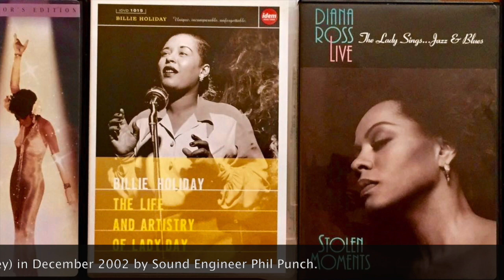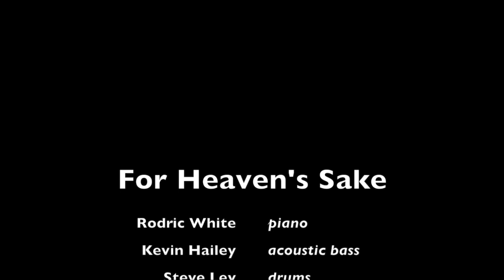The Billie Holiday song « FOR HEAVEN'S SAKE » performed by The Rodric White Trio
The Billie Holiday song « FOR HEAVEN'S SAKE » (unreleased track) performed by The Rodric White Trio: Rodric White (piano), Kevin Hailey (acoustic bass) and Steve Ley (drums)

Recorded at Electric Avenue Studios (Sydney) in December 2002 by sound engineer Phil Punch. Produced by Rodric White.